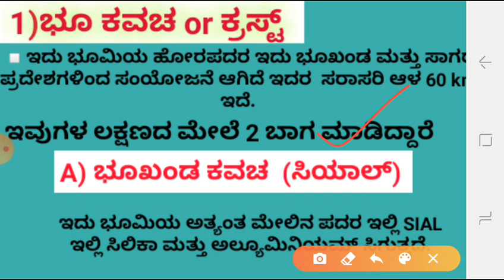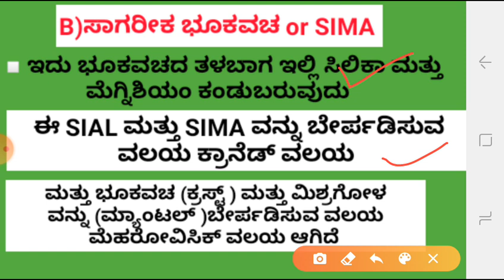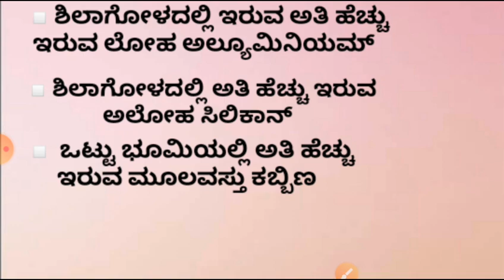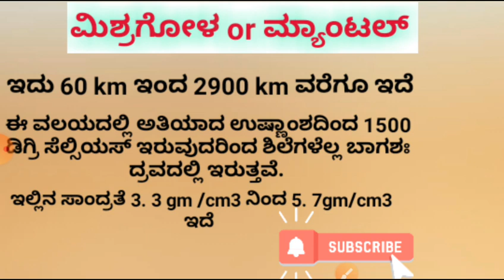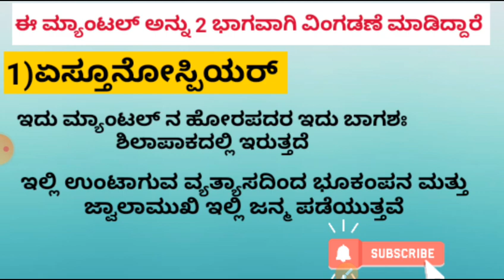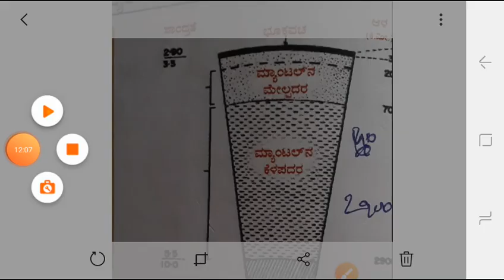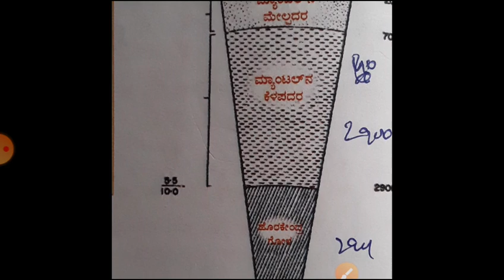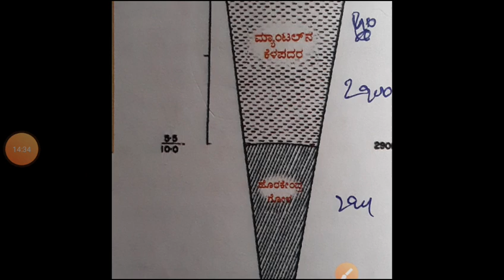ಪ್ರಾಕೃತಿಕ ಭೂಗೋಳಶಾಸ್ತ್ರ# ಭೂಮಿಯು ಪದರಗಳು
ಪ್ರಾಕೃತಿಕ ಭೂಗೋಳಶಾಸ್ತ್ರ#
unit 3#
ಭೂಮಿಯು ಅಂತರಾಳ#
ಧನ್ಯವಾದಗಳು 😁